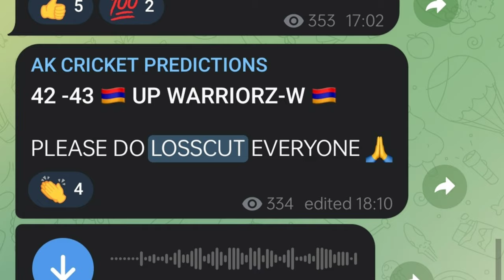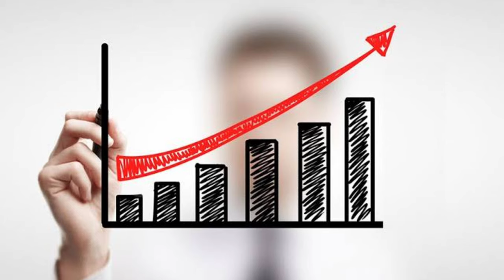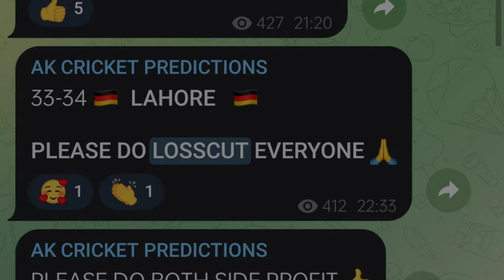Losscut Bookset in Telugu | Losscut Bookset explained in telugu | Betting tips | Ak cricket predicti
Join now 👆

Hello friends...
Welcome to Ak CRICKET PREDICTIONS CHANNEL. Friends we uploaded every Cricket matchs for free. In our chennal ss crickert predictions our team trying to all be in profits. All matchs predictions are just based on my experience and our experts suggested. So friends here in ss Crickert prediction chennal only for our subscribers.

Test
ODI
T20
T10
League championship
Women's T20
Women's test
Women's ODI

DESCLAIME